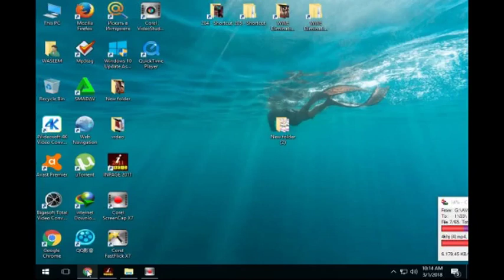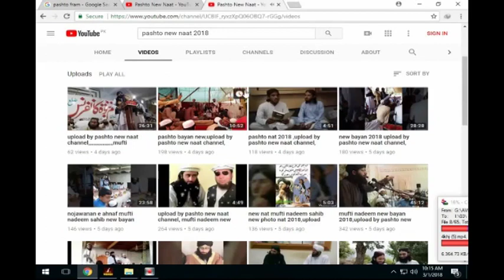pashto nat 2018 Imdad Ullah new nat pashto part=01